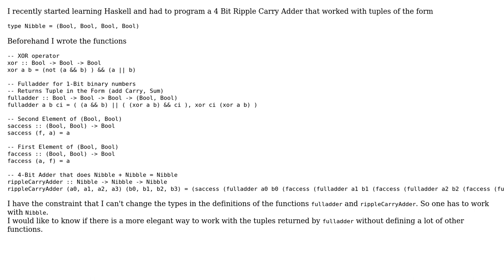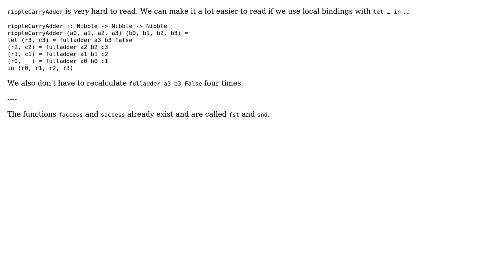Code Review: 4-Bit Ripple Carry Adder in Haskell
With thanks & praise to God, and with thanks to the many people who have made this project possible! You are responsible for your own actions.